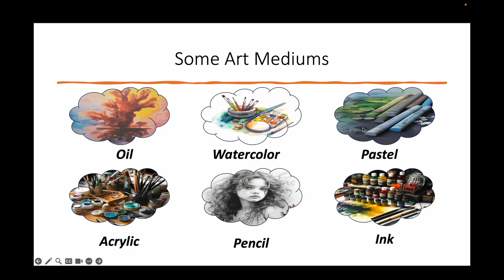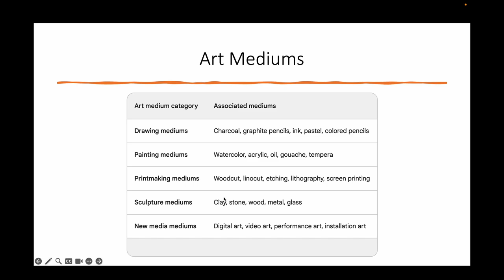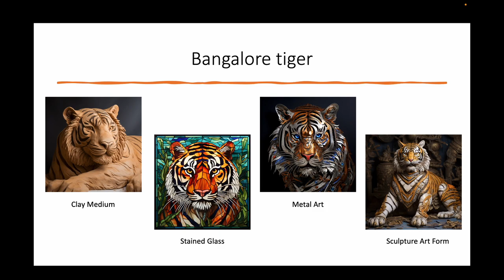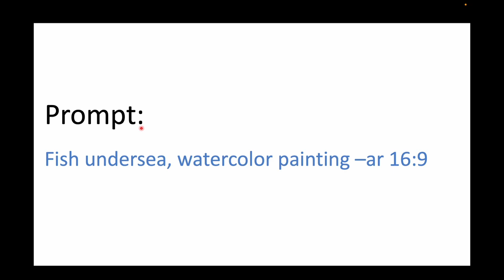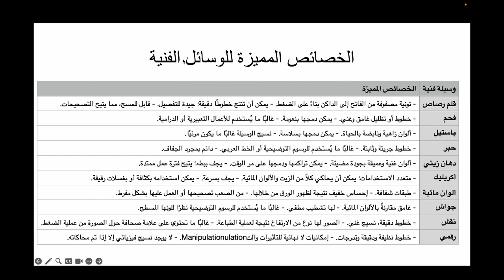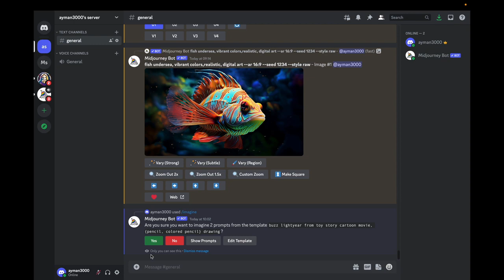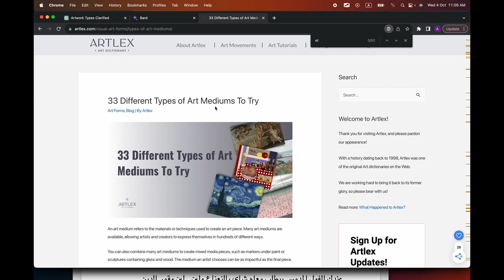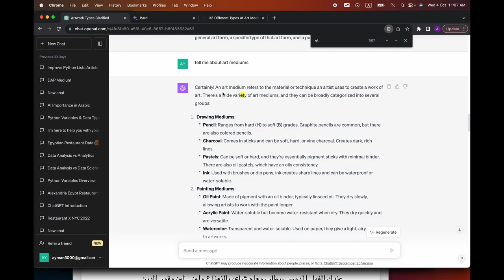Midjourney | Art Mediums | ميدجورني: ازاي تكتب و تختار الوسائل الفنية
في الفيديو ده، نشوف الصور المختلفة اللي ممكن نطلعها من ميدجورني حسب نوع الصبغات أو شكل الفن المطلوب
عندك ألوان المياه و الزيت و ... و عندك صورة ممكن تطلع كأنها مرسومة بقلم رصاص أو ألوان شمع
الاختيارات كتيرة و متعددة
يلا اتفرج علي جمال الصور اللي بيطلعها البرنامج العجيب ده "ميدجورني❤️"
و متنساش اللايك يا مان، لو عجبك الفيديو